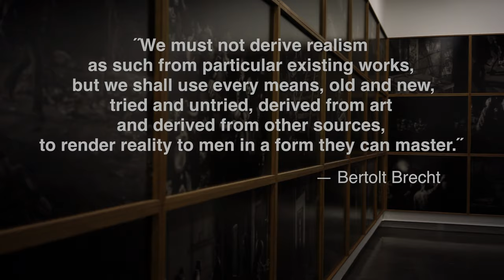Alex Majoli – Scene | LE BAL | Du 22 février au 28 avril 2019 [REUPLOAD]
Teaser d'exposition réalisé en 2019
L’Europe, l’Asie, le Brésil, le Congo. Huit ans durant, Alex Majoli a parcouru le globe pour photographier des événements et des non-événements.

 Des manifestations politiques, des urgences humanitaires ou des moments paisibles de la vie quotidienne. Bien qu’hétéroclites, ces images semblent avoir en commun le même type de lumière ainsi qu’un certain sens de la théâtralité. Le sentiment que nous sommes tous acteurs, aux prises avec les différents rôles que l’histoire et les circonstances exigent de nous.

Les photographies de Majoli sont le résultat d’une action performée. En s’invitant dans une situation, son assistant et lui installent un appareil photographique et des lumières. Cette action est une sorte de spectacle en soi, auquel assistent ceux qui seront photographiés. Majoli se met au travail sans donner aucune consigne, ni échanger aucune parole avec ces individus qui se trouvent être en train de vivre un moment devant son objectif. La prise de vue peut durer vingt minutes, une heure, ou plus encore. Parfois, les sujets modifient leur comportement en anticipant l’image à venir et changent délibérément de posture. Il arrive souvent qu’ils soient trop occupés par l’intensité de ce qu’ils vivent pour y prêter attention. Dans les deux cas, la représentation du spectacle et le spectacle de la représentation finissent par ne faire qu’un.

    « Nous emploierons, pour mettre la réalité sous forme maîtrisable entre les mains des hommes, tous les procédés, les anciens et les nouveaux, les éprouvés et les inédits, ceux empruntés à l’art et ceux qui proviennent d’ailleurs. Notre idée du réalisme doit être large et politique, et souveraine à l’égard des conventions. » — Bertolt Brecht

La plupart des photographies de Majoli sont prises en plein jour [...]. Le flash n’est pas ici question de nécessité ; c’est un choix, un geste à valeur interprétative, tout comme les autres paramètres photographiques que sont le point de vue, le cadrage et l’instant choisi pour le déclenchement. Ce flash très puissant illumine ce qui est proche, mais plonge les alentours dans l’obscurité ou dans un clair de lune : tout semble se passer désormais, comme magnifié, à la tombée de la nuit.

L’approche d’Alex Majoli nourrit une réflexion profonde sur les conditions de la théâtralité en photographie, dans un monde que nous avons fini par percevoir comme étant à tout moment et sous toutes les coutures, photographiable. Si le monde s’attend à être photographié, cela sous-entend qu’il se tient perpétuellement dans un état de théâtralisation potentielle. Dans ces images, nous ne voyons pas des individus, nous voyons des individus ayant réalisé un potentiel « être photographié ». Ils nous apparaissant à la fois réels et fictifs. Réels car leur présence devant l’appareil a bien été enregistrée ; fictifs car l’appareil a créé un instant scénographié prélevé dans le continuum d’une histoire qui nous échappe.

L’illusionnisme de la photographie est donc inséparable de la contemplation de cette illusion. Ceci ne revient pas à nier le potentiel documentaire de l’image, mais implique que le document lui-même admette la théâtralité comme une condition intrinsèque de son émergence. Loin de dissiper les tensions entre œuvre et document, les images de Majoli les dramatisent au contraire, en leur permettant de coexister. Et de s’affirmer comme deux composantes essentielles de notre expérience du monde.

- David Campany